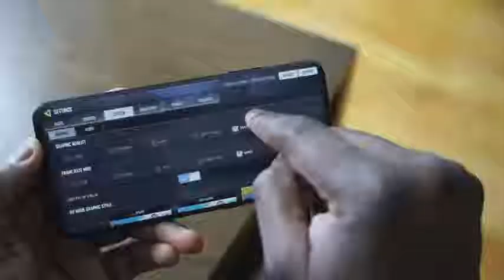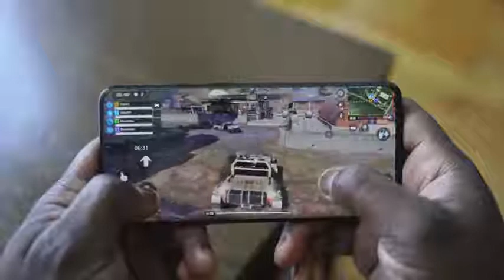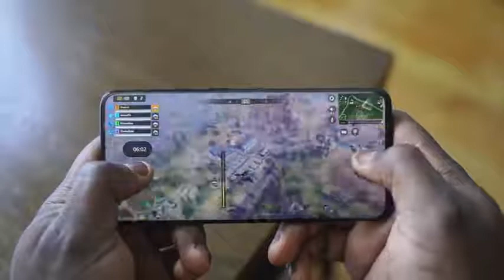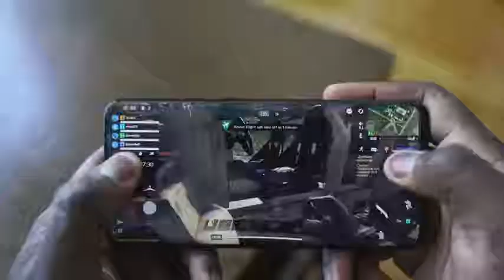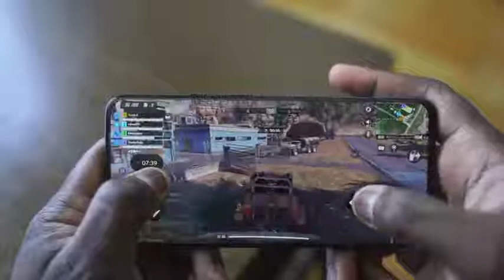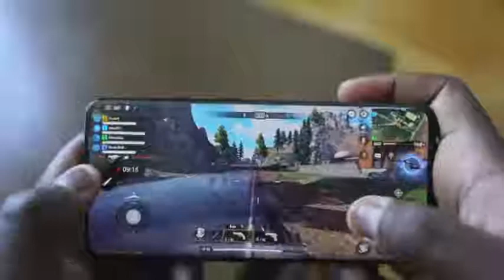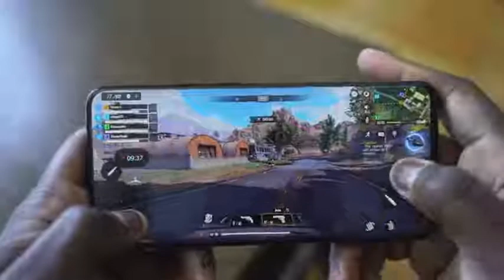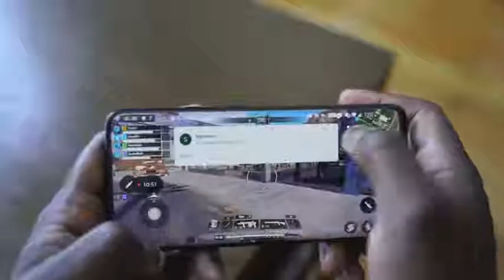Call of Duty Mobile Battle Royale OnePlus 7 Pro Gameplay